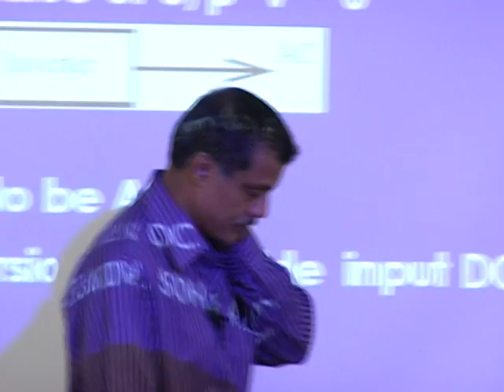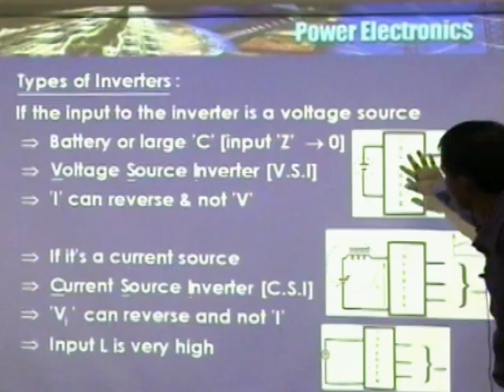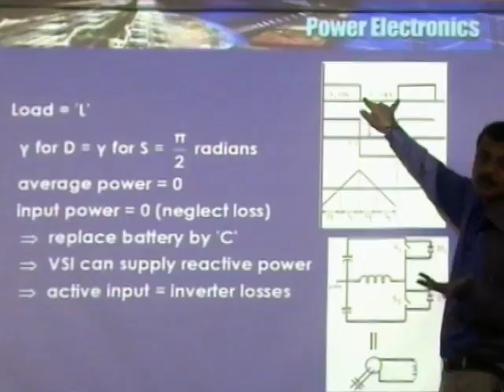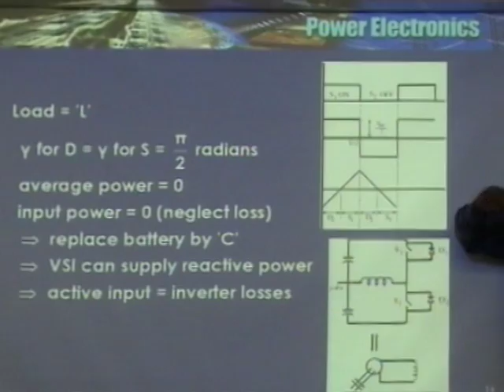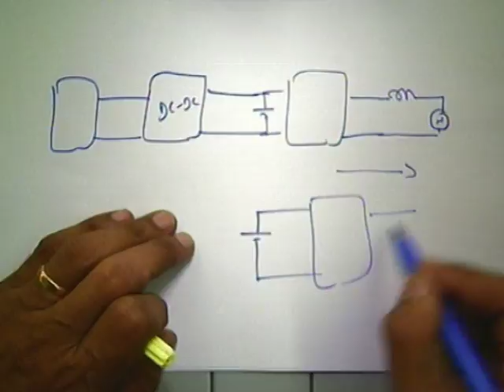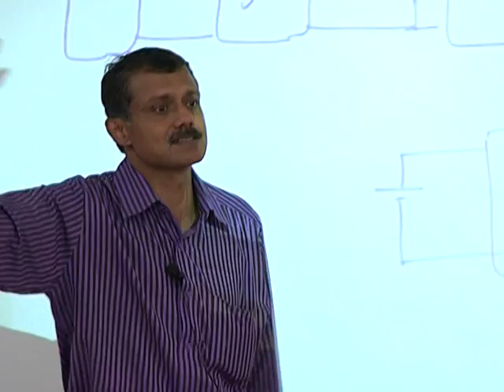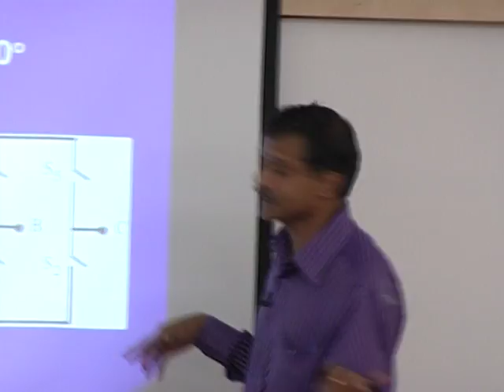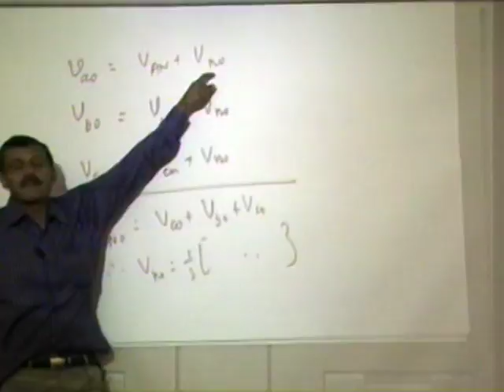SP C L7A DC to DC convertors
This is part A of 7th session of Solar Photovoltaics Workshop arranged for coordinators. It was delivered by Prof. B. G. Fernandes from IIT Bombay.

In this session he talked about different types of inverters, Circuit configuration of V.S.I and also talked about DC to DC convertors.